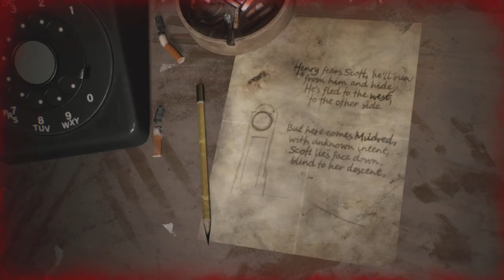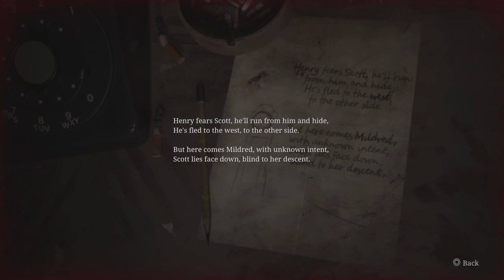Silent Hill 2 Remake - Ep 6 Pyramid Head (Full Game)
Silent Hill 2's dark side is scary & Pyramid Head looks amazing